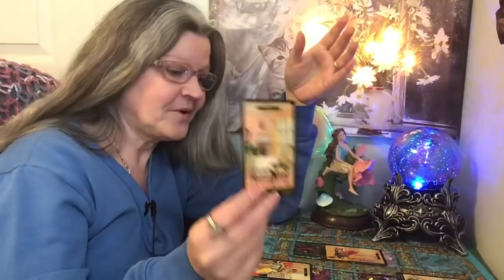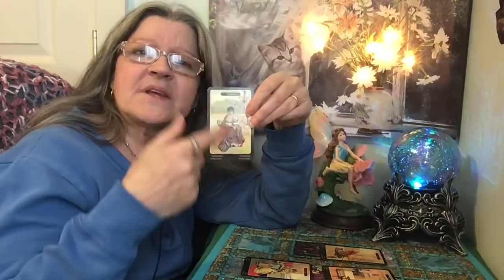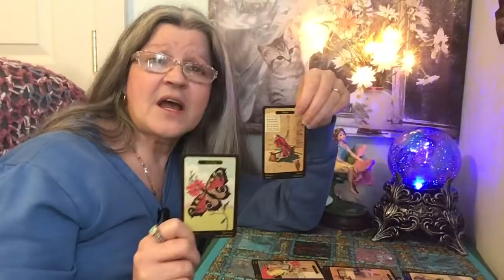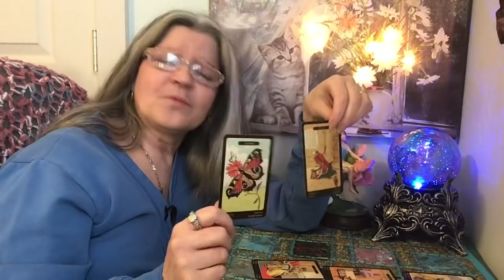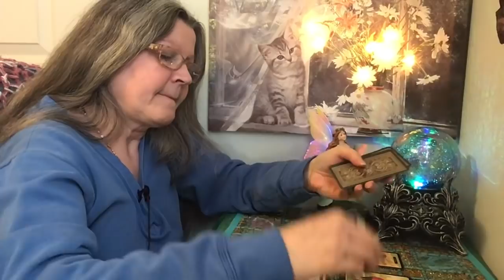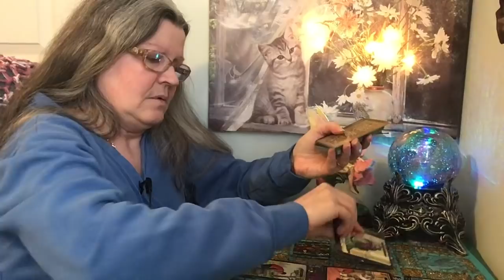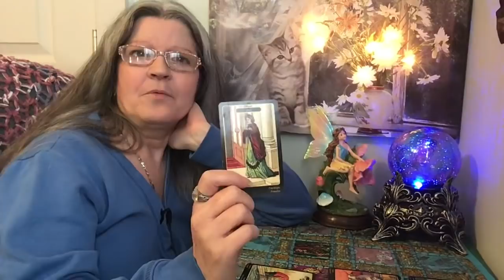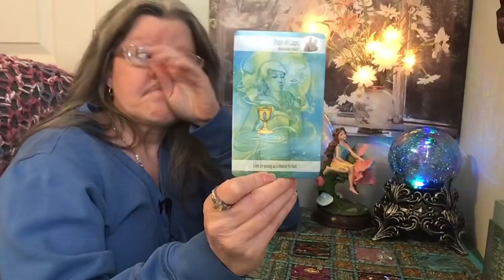Warren, Melania, Stone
This is for entertainment only and is just my opinion and nothing more tarot reading.